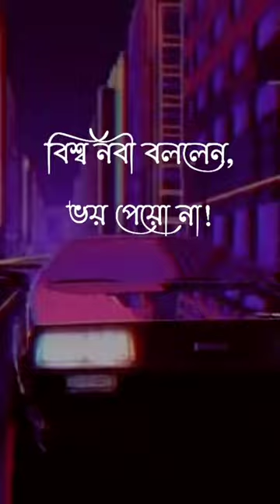হামদান কাসিরান তাইয়িবান মুবারাকান ফিহ৷ || এই তাজবীর ফজিলত